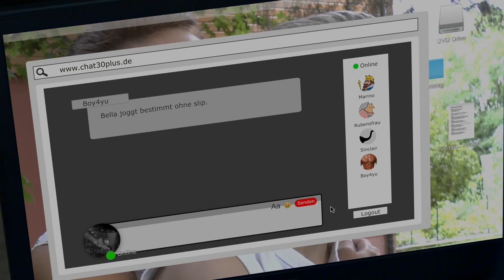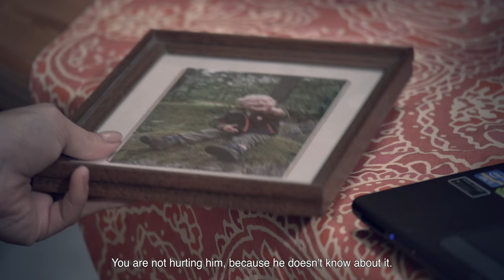Mia meets Morgenrot (now on Prime Video with English subtitles) Feature Film 103 Min.4K - Trailer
Mia starts to question the meaning of life due to external circumstances. She tries to escape into the virtual world, where she meets „Morgenrot“ for the first time. It is the beginning of a journey through the unknown, where feelings don’t emerge through physical contact, but through words.
The story
Mia, a very attractive, athletic and open minded young lady, was born in Syria. She now lives with her husband and their six year old son Paul in a lovely country house in Germany and even gave up her career as a dancer in order to raise their son. Even though Mia seems to live a desirable life, she becomes more and more unsatisfied.
All of a sudden she gets into an unstabled condition due to a stroke of fortune. Mia still functions on the outside, but her inner her is introverted. In order to ignore the pain and boredom of her every day life, she starts to escape into the virtual world of social networks and their chatrooms. That’s where she meets Morgenrot. What starts off as a gentle flirt, ends up becoming more intensively and she continues to step further into the world of the unknown. A world, where feelings don’t emerge through physical contact, but through words. Through him she slowly gets back the access not only to her body, but also to her feelings.While Morgenrot continues to get closer to Mia and gets to know the real reason for her reality escape, her husband gets more suspicious and finds out what she’s been hiding from him.

"Mia meets Morgenrot" is our second feature film available on Prime Video.

"Mia meets Morgenrot"  was nominated in the category  "Best Film" at the MIFF2020 Montgomery International Film Festival.
Current: Dec 19, 2020